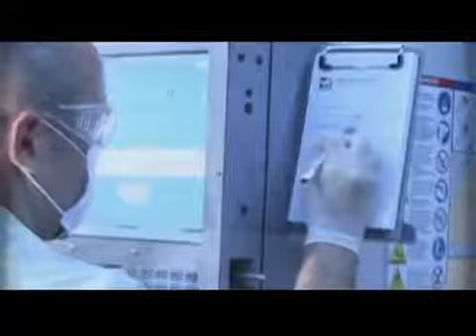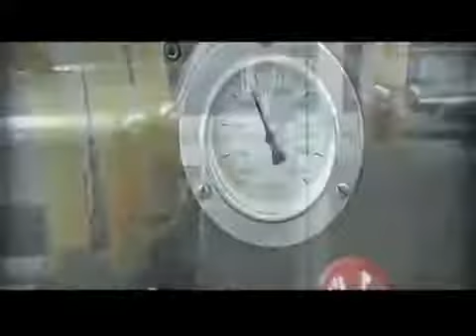Genomatic matrix project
Song from our second album called Digital embryonic selection